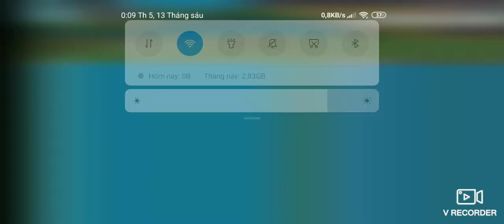Game mobile " Monster Contesst " : POKEMON trở về tuổi thơ